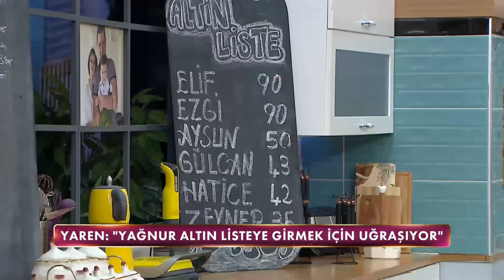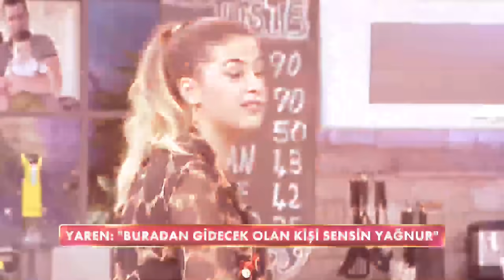Yaren'den, Yağnur'a İddialı Sözler - Gelinim Mutfakta 13 Eylül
Gelinim Mutfakta 756.Bölüm - Yaren ve Yağnur puanlama esnasında birbirine girdi.

13 Eylül Pazartesi

Kanal D'nin eğlenceli yemek programı Gelinim Mutfakta Demet Akalın'ın sunumuyla ekrana geliyor!